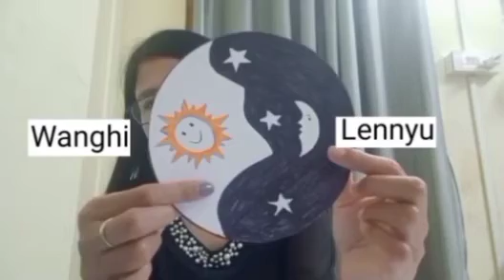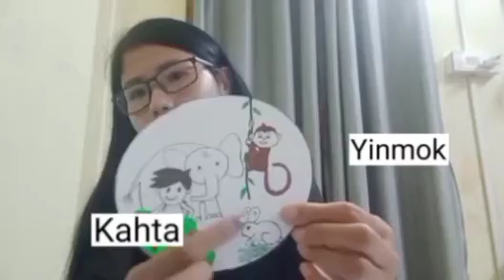Sunday School Online || KBBK || Beginners Class || June 20, 2021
Teacher: Nn. Lingo Konyak